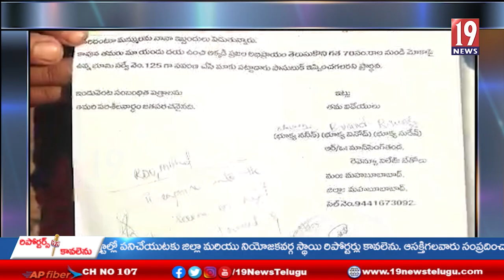తప్పుడు ధ్రువపత్రాలు సృష్టించి భూమి కబ్జాకు యత్నించిన మల్యాల శ్రీనివాస్ పై చర్యలు తీసుకొవాలి -